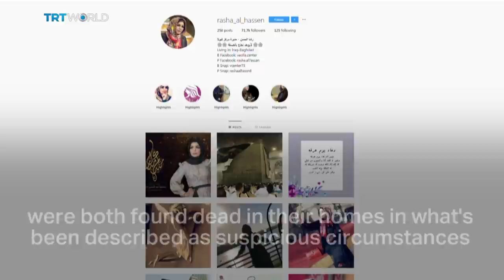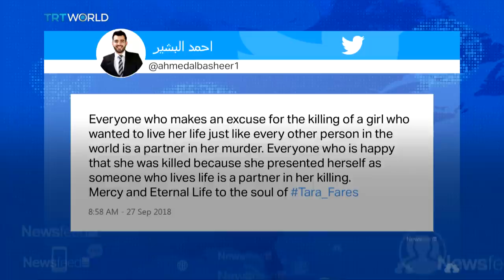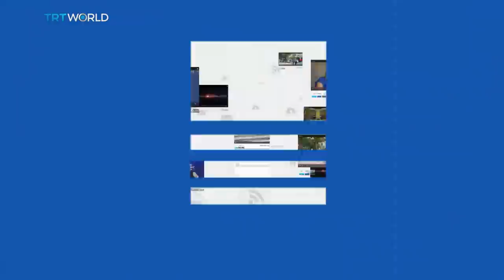Who is behind the murder of social media stars in Iraq?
A week ago a woman was murdered in Baghdad after being severely threatened on social media for living a ‘provocative life’. While the link hasn’t been proved, people on social media are concerned this isn’t the first such murder – or the last.